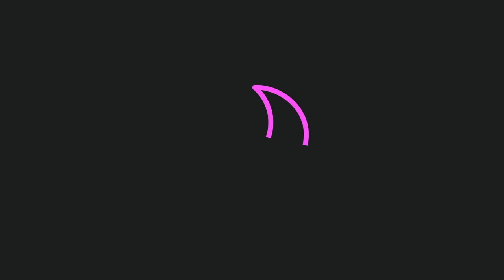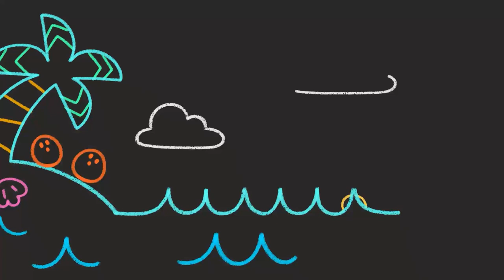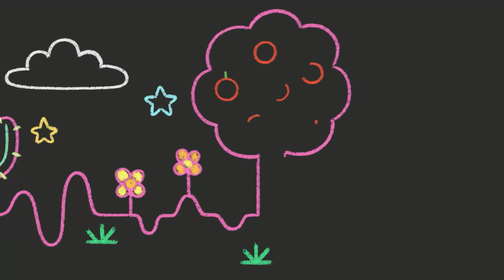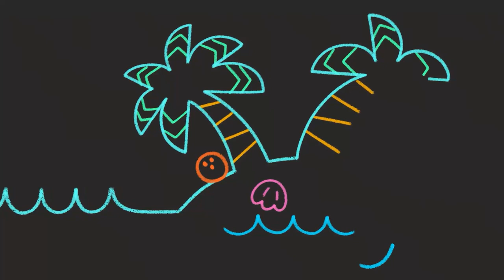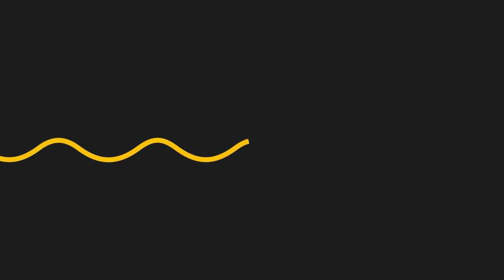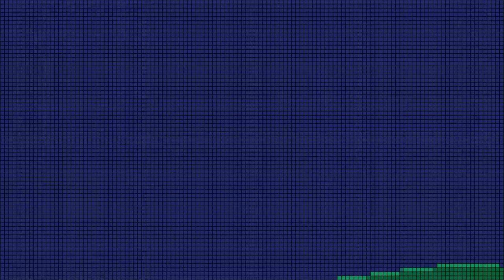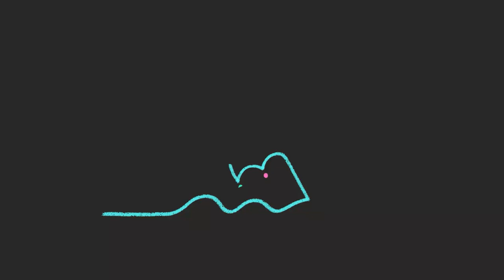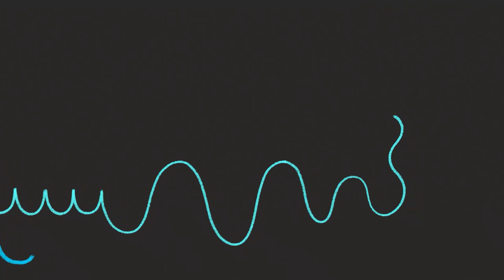Baby Sleep Music | Lullaby Waltz + More | Mother Goose Club Lullaby